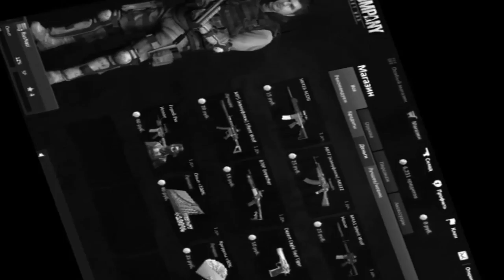Stellaris: Объявляем войну (нет)